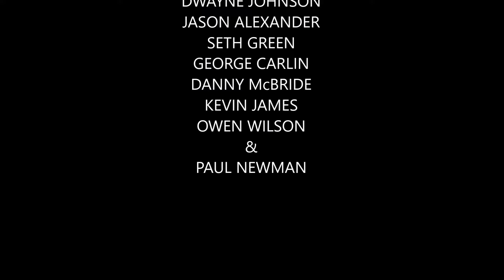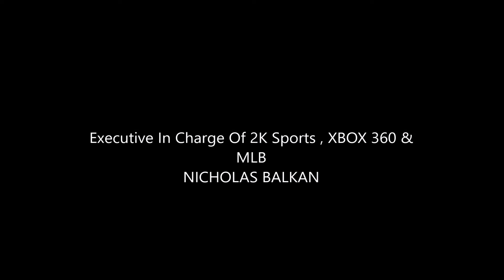XBOX 360 MLB 2K12 End Credits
Closing To MLB 2K12